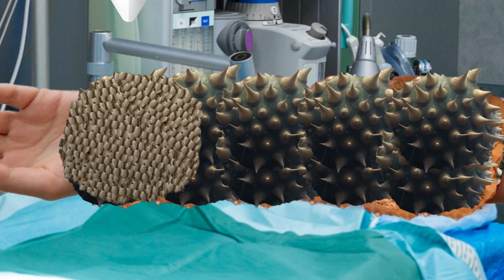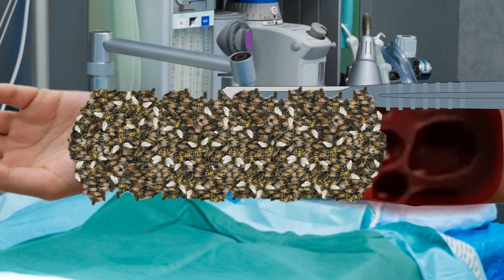ASMRASMR Healing Asmr Animation | Addressing Man Arm Infection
this course is professionally Designed For Creating Basic to Advance Animations.

The copyright of this video belongs to Dream ASMR. Advertising and re-uploads are not permitted.

ASMR Healing Asmr Animation | Addressing Man Arm Infection | @Dream-ASMR-Official